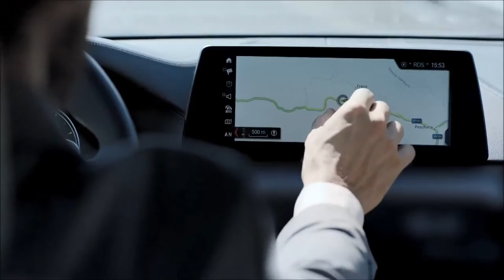BMW 5 Serie Driver Assistance - Van Poelgeest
De uitrusting Driving Assistant Plus laat uw BMW 5 Serie G30 voor een deel zelfstandig rijden dankzij Active Cruise Control met Stop & Go-functie, Steering Assistant en Lane Keeping Assistant. Daardoor kunt u zich concentreren op puur rijplezier.

In de showrooms en in de werkplaatsen van Van Poelgeest draait alles om uw tevredenheid. Dat begint met persoonlijke aandacht en zekerheid: afspraak is afspraak. Daarom bieden we u in vijf moderne vestigingen het beste van twee werelden: ruime keuze en korte levertijden van een van Nederlands grootste BMW dealers. Met de bereikbaarheid en de persoonlijke contacten van een buurtgarage.

Van Poelgeest Amersfoort
Ruimtevaart 2
3824 MX Amersfoort

Van Poelgeest Amstelveen
Burg A. Colijnweg 6-8
1182 AL Amstelveen

Van Poelgeest Heemstede
Cruquiusweg 25
2102 LS Heemstede

Van Poelgeest Hilversum
Bussumergrintweg 12
1217 BP Hilversum

Van Poelgeest Noordwijk
Keyserswey 91
2201 CX Noordwijk